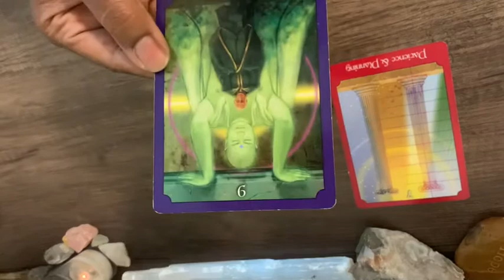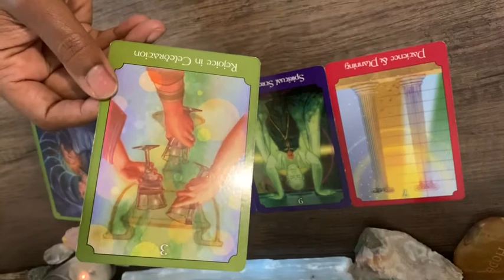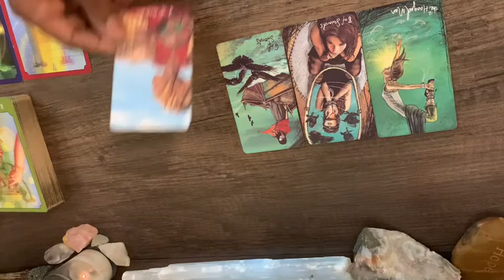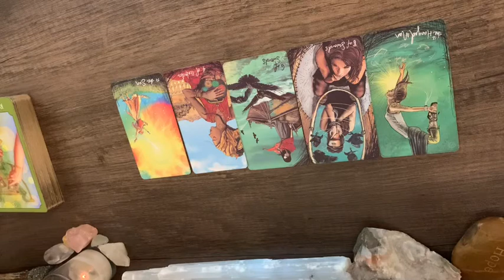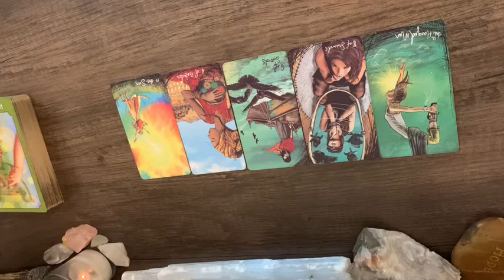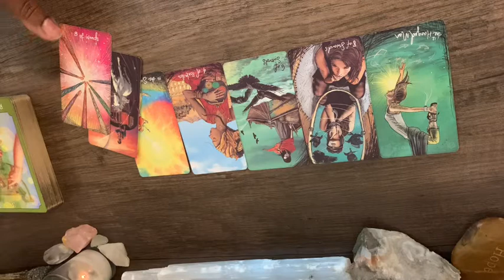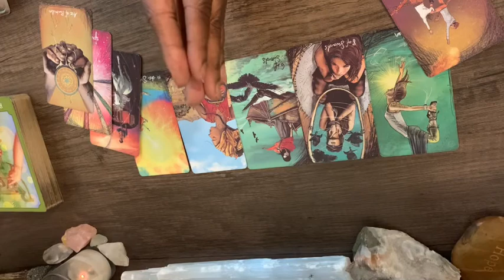GEMINI PEOPLE WILL MOVE MOUNTAINS FOR YOU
Welcome in beautiful! It’s to have you as part of the Soul Family❤️ All readings are meant for you if they resonate with you. 🌟

📞PERSONAL READINGS ARE YOUR TIME TO ASK💬 WHAT YOU WANT TO KNOW!

Join me for zodiac sign readings through the week, plus various daily readings that give insight to your life.

$30.00 20 min private video/OR PRIVATE 30 minute 📞 call 40.00 USD

1 💬QUESTION EMAIL ANSWERED IN 30 MINUTES

Priestess and Medium Rosalind